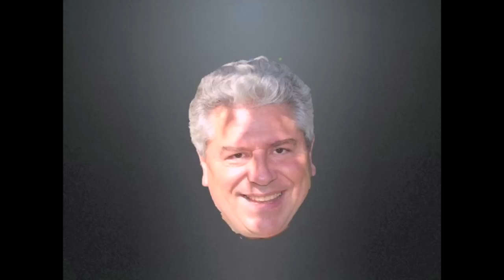CLASSIC MOVIE REVIEW: Jennifer Jones in PORTRAIT OF JENNIE from STEVE HAYES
Look Below For Gifts For Movie Lovers! \/\/\/\/

CLASSIC MOVIE REVIEW: Always on the look out for important star vehicles for his wife Jennifer Jones, producer David O' Selznick took Robert Nathan's novel of ghostly love, "Portrait Of Jennie," and turned it into a lavish spectacle. Directed by veteran William Dieterle, "Portrait Of Jennie" (1948) was the fourth and last teaming of Selznick favorites Jennifer Jones and Joseph Cotton. The movie is the love story of a little girl named Jennie and a painter named Eben, who meet in Central Park. Charmed by her, Eben decides to paint her portrait, but with each subsequent sitting, Jennie seems to be a bit older. As he attempts to capture Jennie on canvas, she advises him to hurry and informs him that she's trying to grow up as fast as she can so they can be lovers.
Fantasy has always been as fascinating to approach as it is difficult to film and "Jennie" was no exception. Filled with an all-star cast of supporting players including Ethel Barrymore, Lillian Gish, David Wayne and Cecil Kellaway, "Portrait Of Jennie" weaves an ethereal and enigmatic spell over the viewer who becomes as obsessed with the mystery of "Jennie" as Eben is in love with her. Filmed on location in Manhattan and with a haunting musical score by classic composer Claude Debussy,  "Portrait Of Jennie" is unforgettable film fantasy the likes of which the screen has seldom tried, nor succeeded at since.

Jennie Appleton: I know we were meant to be together. The strands of our lives are woven together and neither the world nor time can tear them apart.

MAGNET
Jennifer Jones - Movie Star Portrait Magnet

POSTERS
• Posterazzi "Portrait Of Jennie" Joseph Cotten Jennifer Jones 1948. Movie Masterprint Poster Print, (28 x 22)
• Movie Posters "Portrait Of Jennie" - 27 x 40
• "Portrait Of Jennie" POSTER Movie (1948) Spanish Style A 11 x 17 Inches - 28cm x 44cm
• "Portrait Of Jennie" / R.I. 1980 U.S. ONE-SHEET MOVIE POSTER (JENNIFER JONES)
• "Portrait Of Jennie" (German B) POSTER (11" x 17")
• "Portrait Of Jennie" - VINTAGE 1949 GERMAN POSTER

BOOKS
• "Jennifer Jones: The Life and Films" by Paul Green
• "Joseph Cotten: An Autobiograpy - Vanity Will Get You Somewhere"
• "Memo from David O. Selznick : The Creation of "Gone with the Wind" and Other Motion Picture Classics, as Revealed in the Producer's Private Letters, Telegrams, Memorandums, and Autobiographical Remarks" by David O. Selznick
• "David O. Selznick's Hollywood" by Ronald Haver